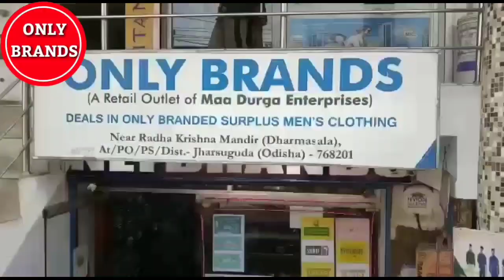Argument Between Two Shop Owners Near Yogendra Residency, Jharsuguda